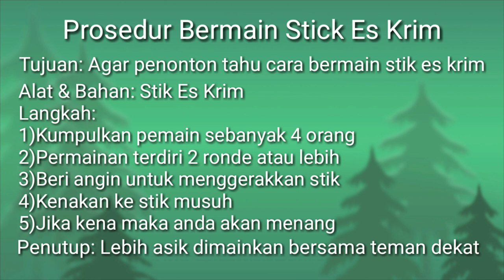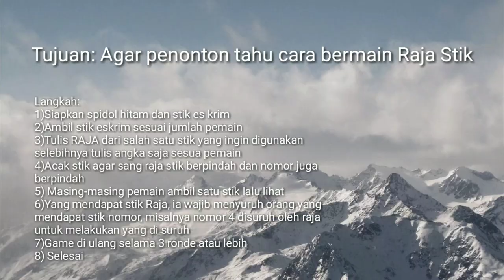Cara Stik Es Krim dan Raja Stik || How to Stick Ice Cream and Stick King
permianan dengan faktor angin dan keahlian dari masing-masing orang menjadi penentu dalam permainan ini. dan permainan yang tidak perlu ruang yang luas dan banyak dana. tetapi permainan ini pastinya seru abis. dan kalo kalian mainkan pasti ketagihan. :D